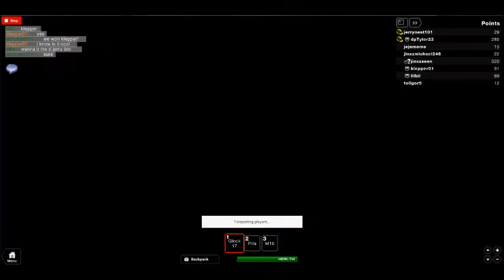Roblox #22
We take on more of these evil zombies on streets!